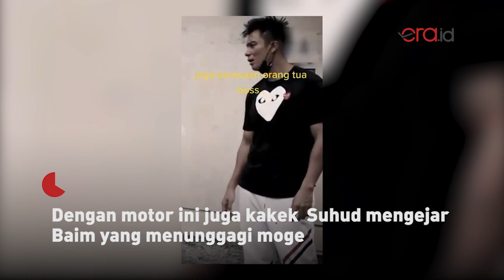Kakek Suhud dan Motor Hijaunya